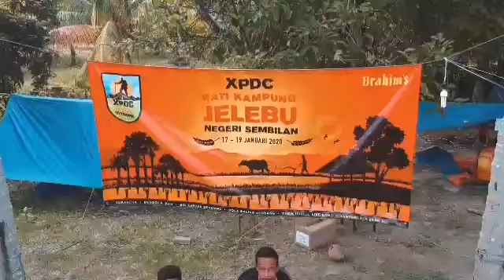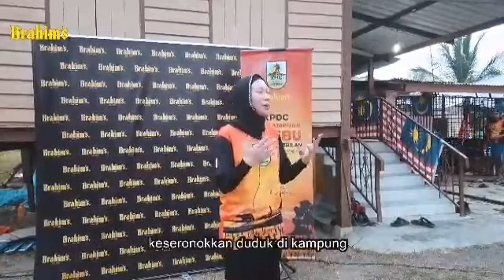Brahim's Outdoor Expedisi Hati Kampung, Kg Sg Buluh Jelebu Negeri Sembilan_17-19 Januari 2020